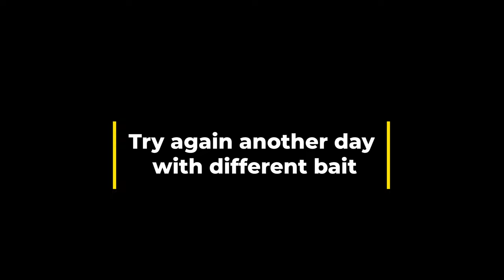Fishing beach jetties for big fish! CRAZY UNDERWATER FOOTAGE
On this fishing adventure we hit the beach looking for big fish and dinner! My buddy Mike and I are fishing the beach jetties with live greenbacks for whatever is hungry. The jetties were loaded with hundreds of fish but none of them were chewing. I put the camera underwater to see what was really down there and seen tons of mangrove snapper, sheepshead, and spade fish.